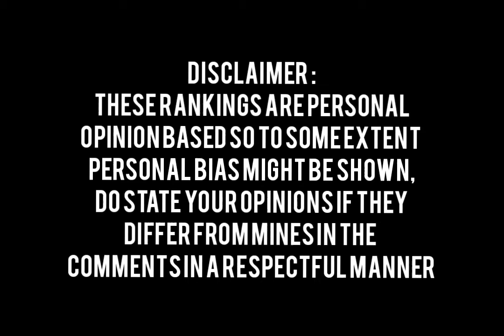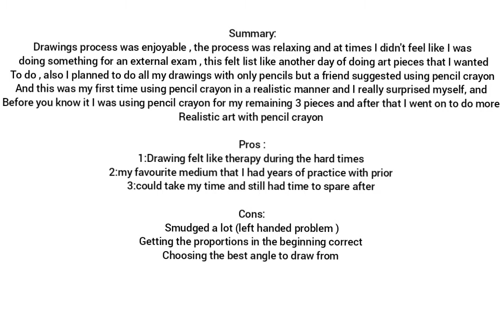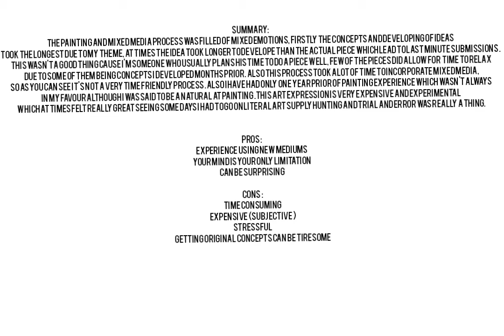Rating my cxc csec visual art sba pieces ( drawing and painting and mixed media)